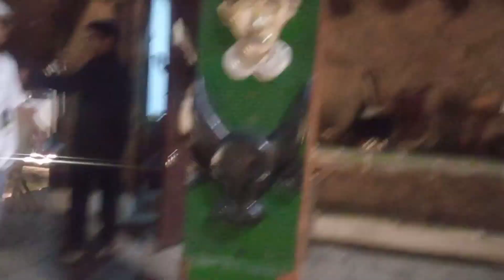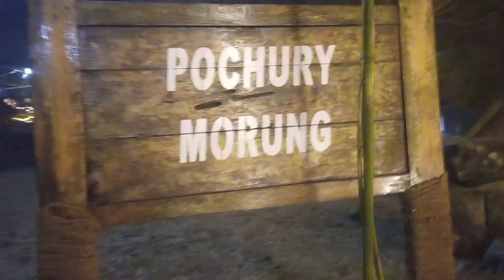HORNBILL FESTIVAL NAGALAND / kohima science college jotsoma students